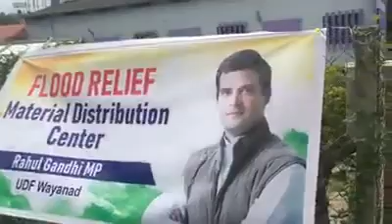ഞങ്ങളുടെ ചങ്ക് രാഹൂൽ ഗാന്ധി പറഞ്ഞ സാധനങ്ങൾ എത്തിയില്ല എന്ന് പറഞ്ഞു നടക്കുന്ന അന്തം കമ്മികൾക്ക്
വയനാടിന് ടണ്‍ കണക്കിന് സ്നേഹവുമായി രാഹുല്‍ ഗാന്ധി 😍💚💛❤

പിന്നെ ഒരുകാര്യം സങ്കികളും ദുരന്തം കമ്മികളും വെവ്വേറെ  ട്യൂണിൽ കരയേണ്ടതാണ്.. കാരണം തിരിച്ചറിയാൻ പറ്റുന്നില്ല 😝

മനോരമയിൽ വന്നപ്പോളാണ് രാഹുൽഗാന്ധി അറിയുന്നേ എന്ന് തള്ളുന്ന, UKG യുടെ ജാരസന്തതികൾ കാണാൻ .

നന്മ മരങ്ങൾ ആവാൻ ആഗ്രഹിക്കുന്നവർ  ഉടൻ  സിപിഎം അംഗത്വം  എടുക്കണം അതൊരു അടിസ്ഥാന യോഗ്യതയാണ്. അങ്ങനെ ആണെങ്കിൽ പരിസ്ഥിതി ചൂഷകനായ  എം. എൽ. എ. യും  ,വട്ടിയൂർക്കാവിലെ സ്ഥാനാർത്ഥിക്കു വേണ്ടിയുള്ള പ്രചാരണം പോലെ  നന്മ മരമായിമാറും ..

രണ്ടു തരം സോഷ്യൽ മീഡിയ പ്രചാരണം സിപിഎം സൈബർ ഗുണ്ടകൾ നടത്തുകയാണ്. ഒന്നു തങ്ങളുടെ ആളുകളെ പരമാവധി വലുതാക്കുക.എതിരാളികളെ എന്തും പറഞ്ഞും ഇകഴ്ത്തുക.  പ്രളയ കാലത്തും സിപിഎം സൈബർ ഗുണ്ടകൾ രാഷ്ട്രീയ പ്രചാരണം നടത്തുന്നതിന്റെ  ഭാഗമാണ് നമുക്ക് രാഷ്ട്രീയം മാറ്റിവെക്കാം എന്ന പ്രയോഗം പോലും…..